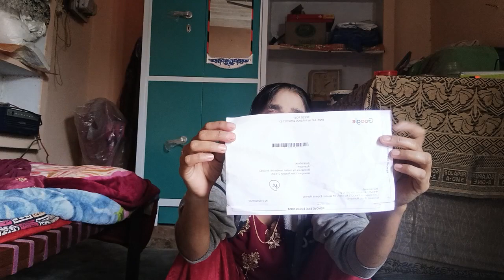aap log Google pin Meri I H abhi main video dalungi dekh lena🥰😂💯